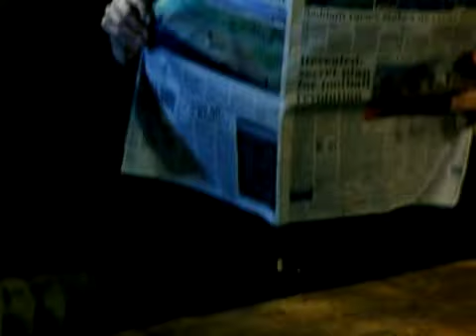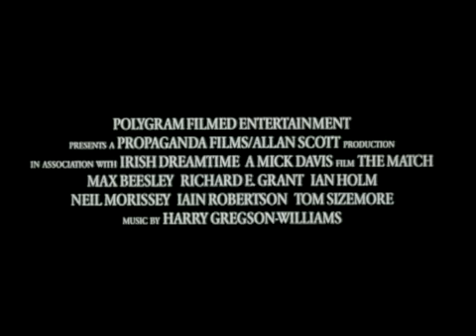The Match - Trailer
The Match (El partido, 1999).